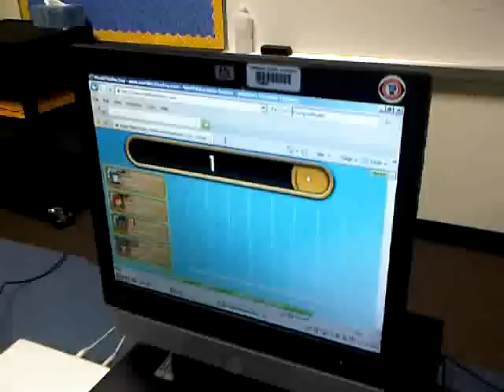Speedy 10 Key by Shruthi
Shruthi demonstrates her fast finger 10-key skills while competing in World Maths Day.